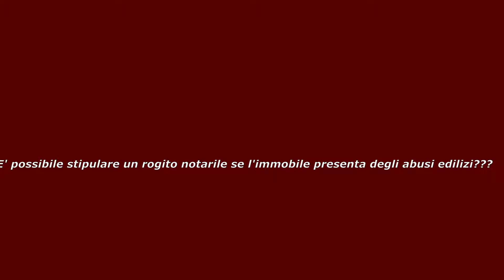ROGITO ANTE 1967 | Avv Claudio De Fenu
Che vuol dire la dicitura "Rogito ante 67"???